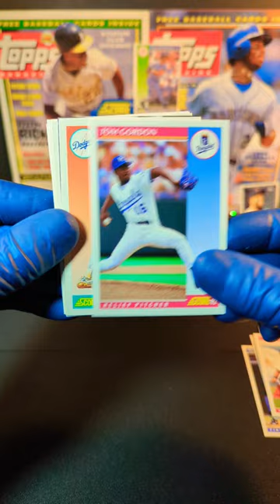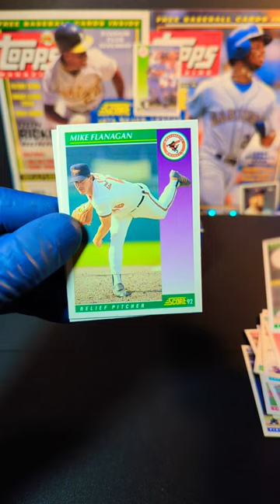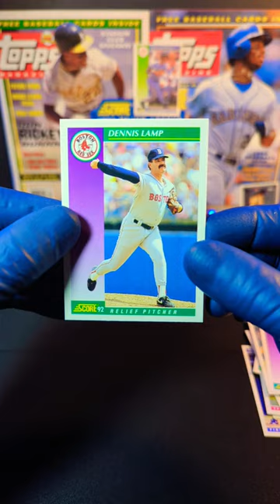'92 Score Baseball 💥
Today we are opening an awesome pack of 1992 Score Major League Baseball Cards! We get some really good athletes in this pack. Which one is your favorite?